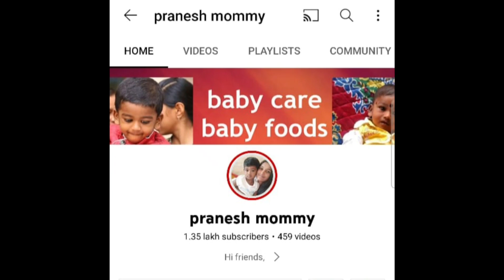Egg based weight gaining food for babies&toddlers/high protein rich weight gaining food for babies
குழந்தைக்கு புரதச்சத்து நிறைந்த வேகமாக வெயிட் போடும் குழந்தை உணவு/குழந்தைக்கு முட்டை வாசனை இல்லாத முட்டை உணவு/egg based weight gaining food for babies&toddlers/high protein rich weight gaining baby food/pranesh mommy